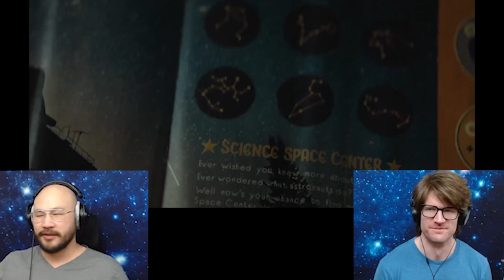Silo 1x7 | Physicists Review & Rant